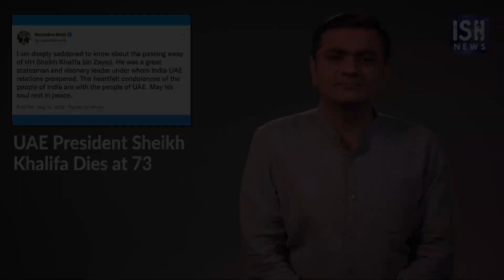UAE President Sheikh Khalifa Dies at 73 | ISH News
The United Arab Emirates, now the third richest country in the world was nothing but a large piece of desert until 1971. After which there were luxurious infrastructural developments and it turned out to be one of the richest countries around the world because of the rich oil and fuel resources which are present in the country.

However, to a sad news the United Arab Emirates' President Sheikh Khalifa bin Zayed Al-Nahyan died on Friday 13th May at age of 73, after suffering with bad health for the last several years. Sheikh Khalifa took over as the UAE's second President in November 2004. He has rarely been seen in public since 2014, when he had a heart surgery after suffering a heart attack, although he was not seen publicly he continued to issue rulings. However the exact reasons of his death has not been released officially, it is believed that the ruler has succumbed to his illness from the last several years. After the passing away of the country’s president, UAE has announced 40 days of mourning, with flags at half-mast from Friday, 13th May and work suspended in the public and private sector for the first three days. According to several political experts, Sheikh Khalifa has helped UAE to grow in terms of all aspects after taking over as the country's president. He has taken several landmark decisions, met international diplomats, leaders from different countries which has helped UAE to emerge as one of the fastest and richest growing economies around the world.

Because of his good relations around the world, the whole world was seen expressing their grief after his death. Indian Prime Minister Narendra Modi also expressed his sorrow after listening to this sad news, Modi in his tweet also mentioned how India’s relations with UAE has prospered during all these years under the leadership of President Sheikh Khalifa.